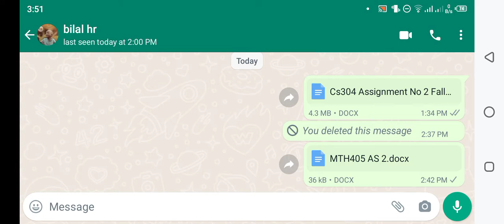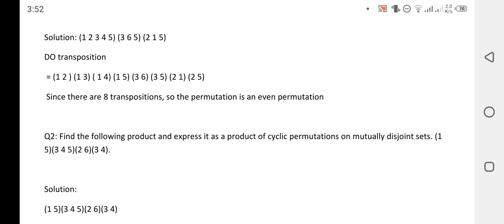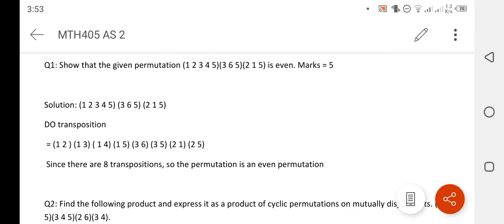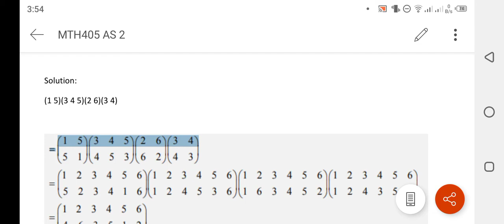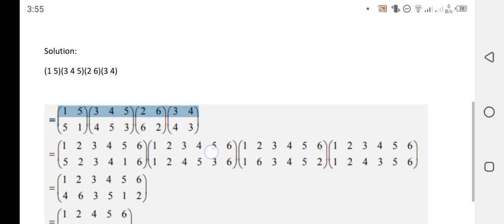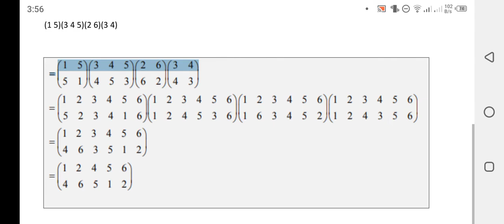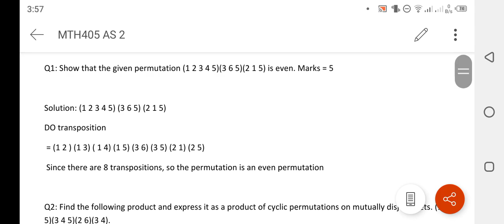MTH405 assignment 2 solution fall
MTH405